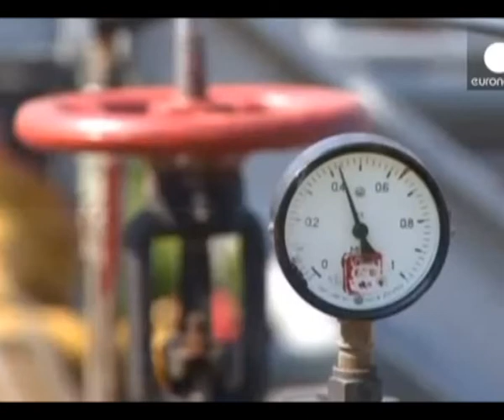Ուկրաինայում քրեական իրավիճակը սրվում է. Ռադան որոշել է զինաթափել ապօրինի զինված խմբավորումները